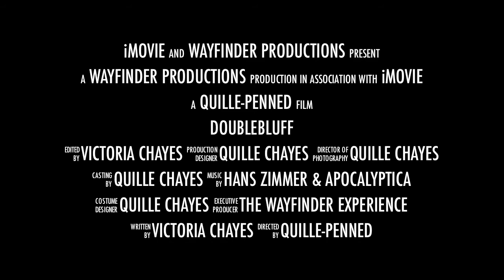DoubleBluff Trailer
Doublebluff: Premiere & Recursion
a Quille-penned game

Monday, August 13th to Friday, August 17th.

More information, teasers, and surveys will be up on the forums shortly. Join our Facebook event!

Clips used from:
bsmovieman, clevverTv, marcosrotllan, lindseystomp, 000ERAZ3R000, HMHChildrens, Cmexxs, LEAKEDTRA1LERS.

Poems:
From the manuscript of Enspiraled Cage (working title), used with permission from the author. AND THEY'RE NOT SUPPOSED TO BE AUDIBLE!